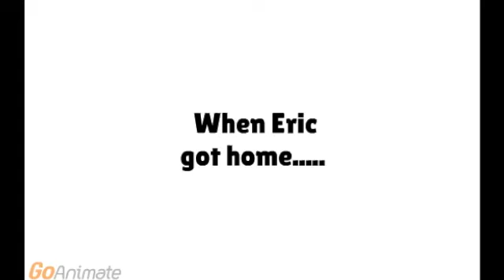Eric gets blamed at school and gets grounded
Credit to PaulComedian2000 and Isaac Anderson.